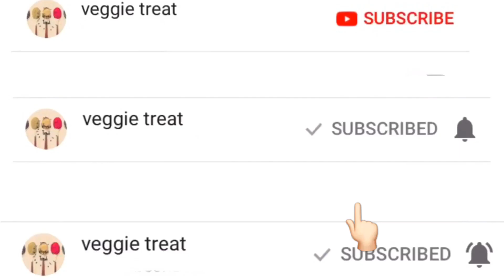Pepper Rasam for cold and cough | soup style pepper and garlic rasam in tamil by veggie treat